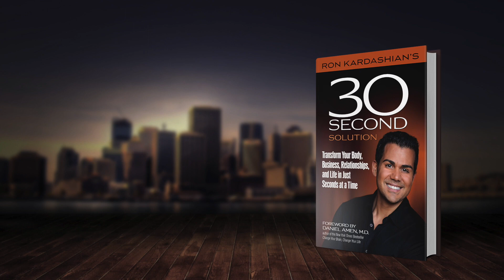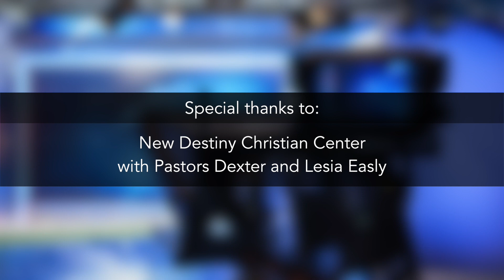Heartfelt Leadership: Coach Ron Kardashian & Dr. Lance Wallnau LIVE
The Self Worth-Net Worth Principle.
Leaders, CEO's, Coaches, Pastors, Presidents, this is for you. Coach Ron Kardashian helps viewers create new life and enterprise buy coaching them on the perspective of building Self-Worth, in addition to Net-Worth. Copywrite Law Content-Used by Permission Only. 2017